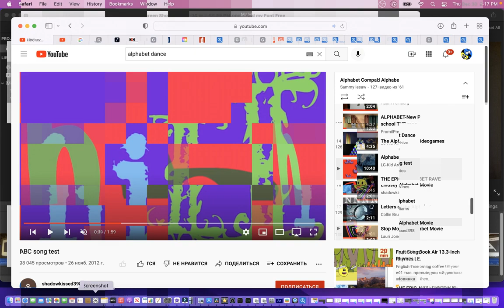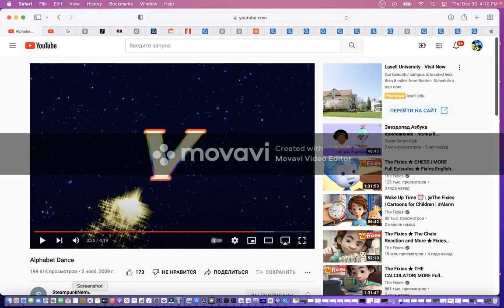imovie hd alphabet